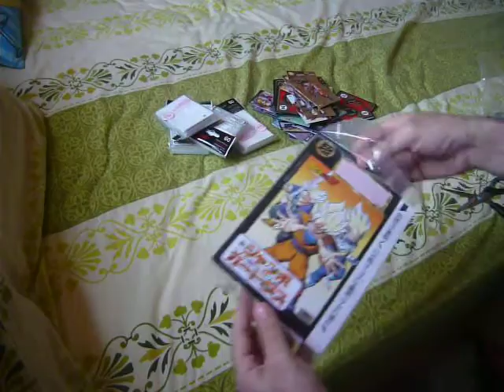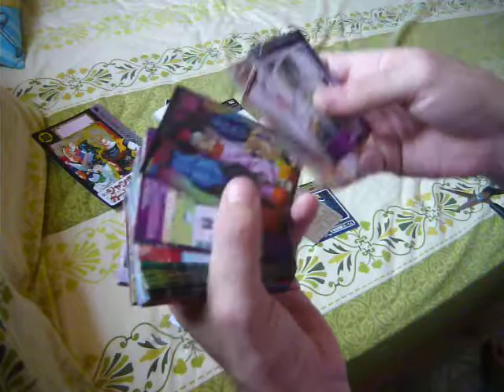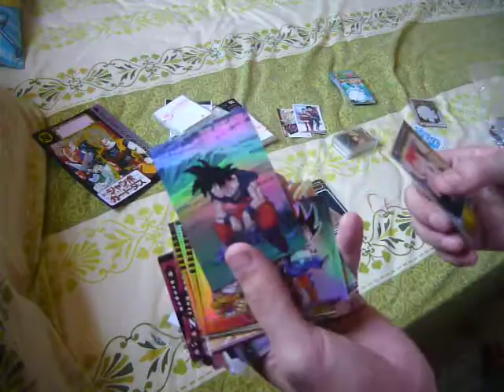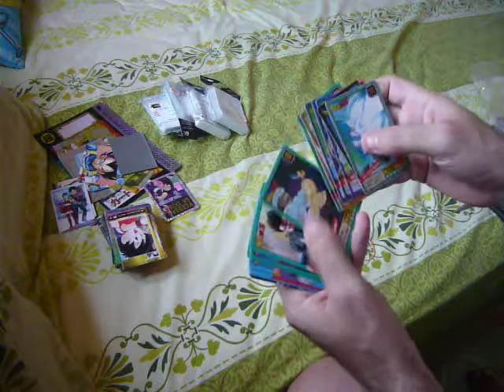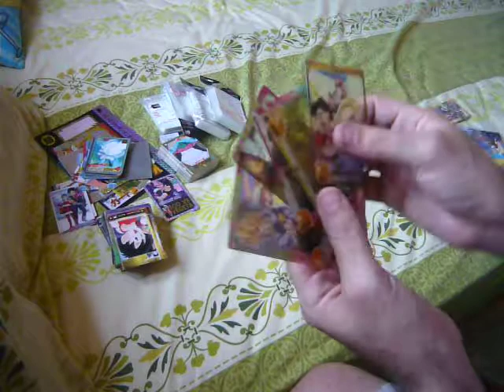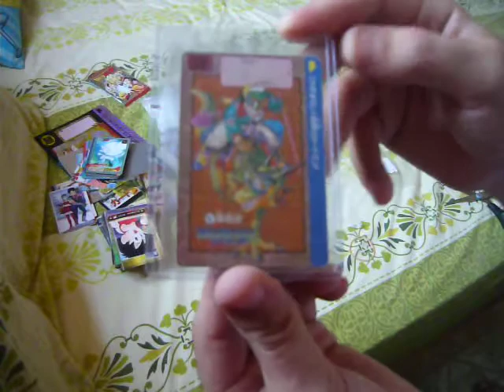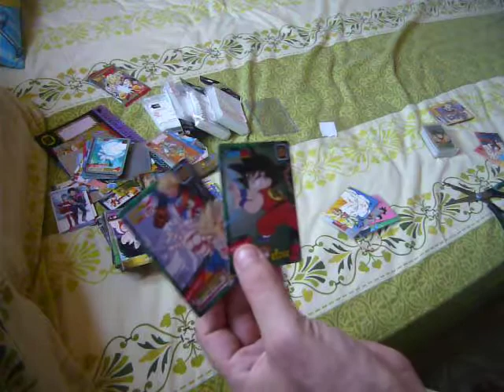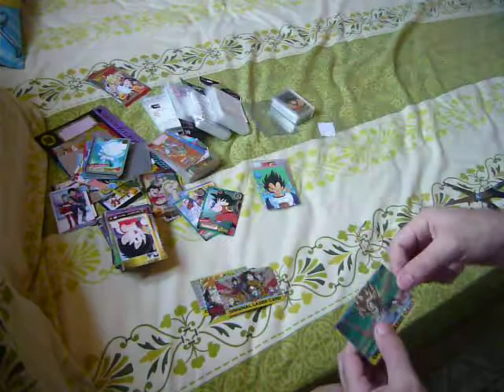New colis made in France 20/03/14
Nouvelle video d'un colis arrive de France ce matin rempli de cartes dragon ball :)